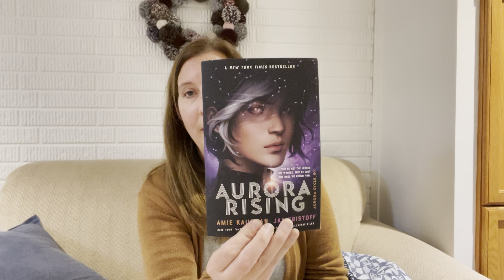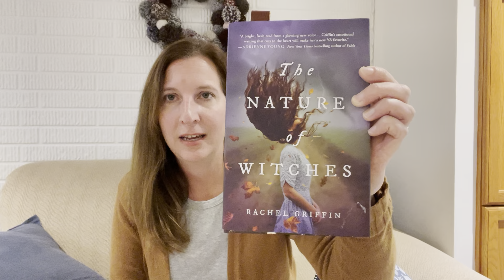Novel Knits: Episode 12 - Shawlography Progress and Dusting Off Some WIPS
I’m especially awkward today 🤪 Especially since I called this Episode 11 instead of 12!